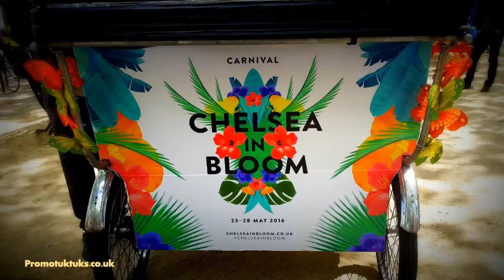London Open House marketing tip